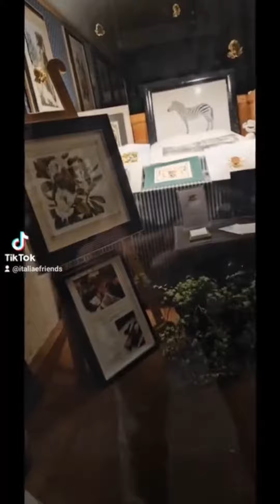"Stefano Bardini, l'Arte, il commercio e il lascito Culturale dei Maestri Antiquari Fiorentini"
di Riccardo Rescio
Gli antiquari fiorentini rappresentano una tradizione ed un'eccellenza nel panorama del collezionismo e della conservazione delle opere d'arte che affonda le sue radici nel ricco tessuto culturale e storico di Firenze, città che fiorì durante il Rinascimento come un centro di intenso scambio culturale e mecenatismo, con la famiglia Medici che svolse un ruolo chiave nel sostegno alle arti.
Tra queste figure emblematiche di antiquari, Stefano Bardini è uno dei più noti.
Nato nel 1836 e deceduto nel 1922, Bardini si formò originariamente come pittore, ma trovò la sua vera vocazione nel commercio d'Arte internazionale. Dimostrando un eccezionale talento nel riconoscere la qualità e l'autenticità delle opere, creò una bottega che fungeva da centro di restauro e da showroom che attirava collezionisti e intenditori da ogni angolo del globo.
La sua curiosità non si limitava al Rinascimento, essendosi al Medioevo e all'Arte orientale.
Il suo tocco nel restauro e la presentazione delle opere influenzarono il gusto collezionistico dell'epoca.
Bardini giocò un ruolo cruciale nel riscoprire e valorizzare opere trascurate, posizionando Firenze come un hub indispensabile per il mercato dell'arte europeo e internazionale.
Il suo successo gli consentì di accumulare una collezione personale tanto vasta da poter trasformare un antico convento nel museo che oggi porta il suo nome, il Museo Bardini, inaugurato appena un anno prima della sua morte.
Questo Museo, lasciato in eredità alla città di Firenze, continua a conservare e mostrare le acquisizioni più preziose di Bardini, offrendo ai visitatori la possibilità di fare un salto indietro nel tempo e di esplorare i gusti artistici del passato.
Le botteghe degli antiquari, come quella di Bardini, erano più di semplici spazi di vendita: erano crogioli di conoscenza e cultura dove le opere d'arte venivano apprezzate, discusse e commercializzate. Musei e collezioni private di tutto il mondo sono debitori di questi pionieri del commercio d'arte che hanno saputo riconoscere l'importanza storico-artistica di innumerevoli opere.
Il lascito di Bardini non risiede solamente nel museo ma si estende oltre, incarnato in simboli fiorentini come il Ponte Vecchio, che fu restaurato a seguito dei danni subiti nell'alluvione del 1966, grazie in parte al fondo generato dalla vendita dei beni di Bardini.
Tutto ciò sottolinea l'impatto duraturo che gli antiquari hanno avuto e continuano ad avere non solo su Firenze, ma sull'intero patrimonio culturale globale.
In conclusione, la storia degli antiquari fiorentini, e in particolar modo quella di Stefano Bardini, implica una trama intricata di passione, conservazione e diffusione dell'arte e della cultura, sia a livello nazionale che internazionale.
La loro eredità continua a vivere nel tessuto culturale della città e nel dialogo tra le opere del passato e le generazioni del presente e del futuro.
Firenze 17 febbraio 2024